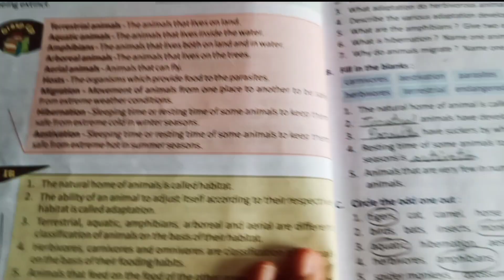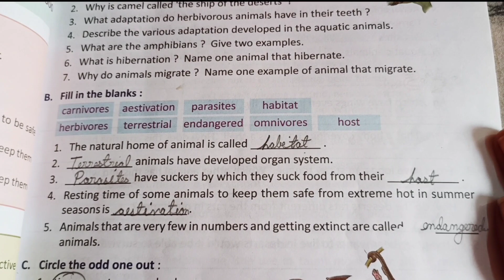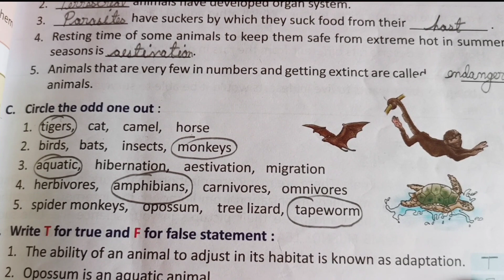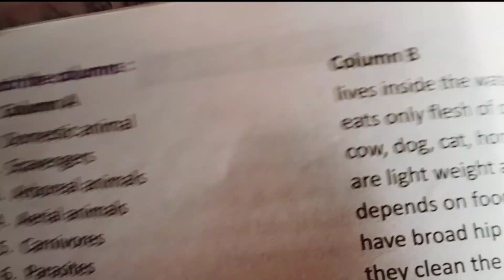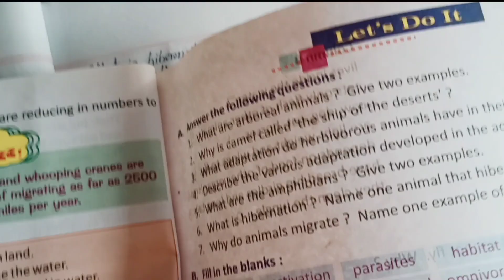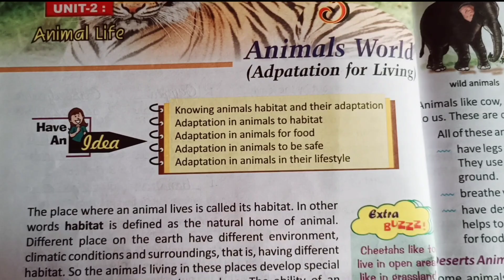Animals World Inside Question Answer Class 4 Science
In this video you will get Animals World Inside Question Answer class 4 Science.
You will get full exercise of Animals World Class 4 science Question Answer.

Last Video Class 5 EVS Food and Healthy Habits Question Answer -